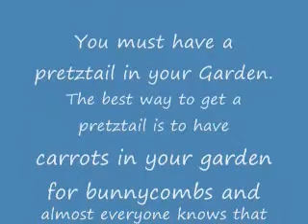How to get a Pieena in viva Pinata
pieena.